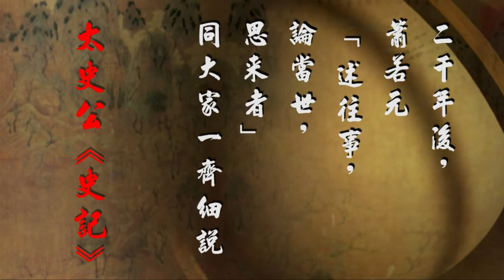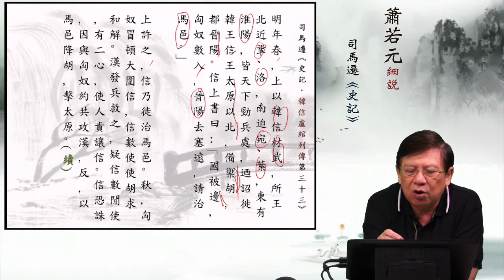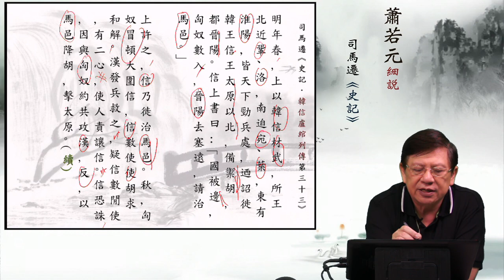01韓王信者 —蕭若元細說《史記．韓信盧綰列傳第三十三》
「本傳是韓王韓信（不是淮陰侯韓信）、盧綰、陳豨三個人的合傳。這三個人原來都是劉邦的親信部下，和劉邦的關系都非常好，盧綰更是和劉邦世代友好，而且能“出入臥內”，“雖蕭曹等，特以事見禮，至其親幸，莫及盧綰”。但最後他們都舉旗反叛，並且大都勾結匈奴，以和漢朝對抗。通過這篇傳記，作者似乎在告訴我們：世上沒有永恆的敵人，也沒有永恆的朋友。
　　是什麼使他們由親密的朋友變成仇敵的呢？筆者認為主要有以下兩點原因：
　　其一是爭權奪利。權力鬥爭是統治集團內部分裂殘殺的主要原因。劉邦剛剛開始起義有兩個勁敵，一是強秦，一是項羽。在大敵當前的時候，他招降納叛，網羅人才，對自己聯盟內某些人的不恭也能容忍。但等到天下已定，就開始大肆誅殺功臣，且不說韓王韓信、盧綰、陳豨，就連淮陰侯韓信、黥布、彭越等勞苦功高的人，也未能幸免於難。劉邦對這些人的猜忌使他們成為驚弓之鳥，他們明知造反要被殺，但是還得挺而走險，因他們都是當時極有才能的人，實在不甘心束手就擒。
　　其二是劉邦謀士們的慫恿，反臣謀士們的挑撥，使得本來就已緊張的關系更加惡化。例如陳豨的造反與劉邦的大臣周昌有很大關系，周昌看到陳豨賓客車騎甚盛，便向皇帝彙報，懷疑陳豨要造反。而盧綰的造反，他的謀士張勝也起了很大作用。這些在本傳中都有詳細的記載。」— 紀淑敏